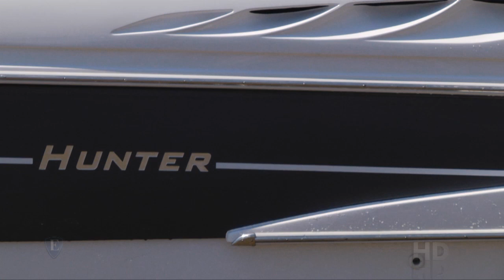Esloras Tv Open Sport Klase A Hunter 34